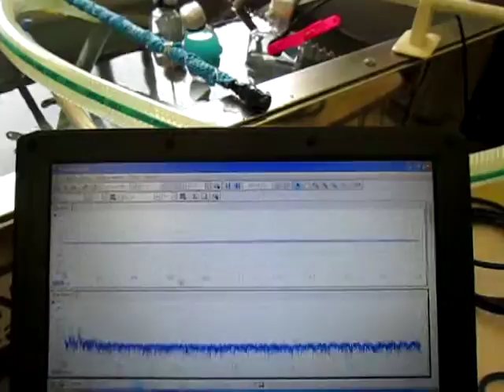超音波システムの技術 Technology of supersonic wave system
３種類の異なる周波数の「超音波振動子」を利用する技術

２種類の異なる「超音波振動子」を同時に照射するシステム